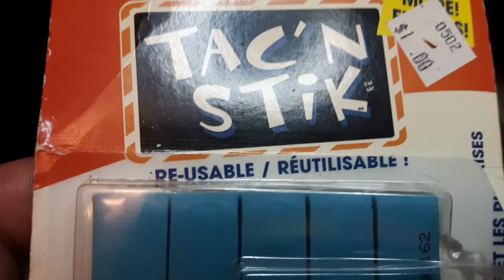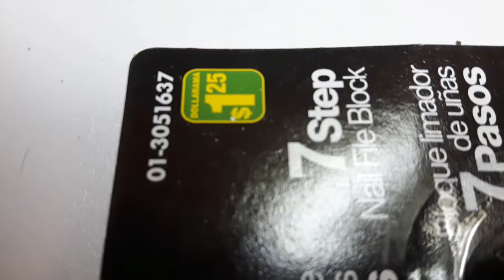Dec 74 CITIZEN TAC'N STIK nail buffer fix